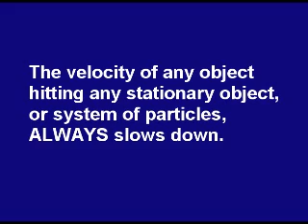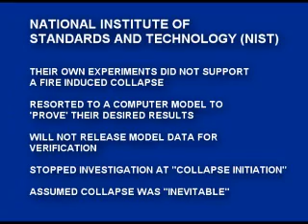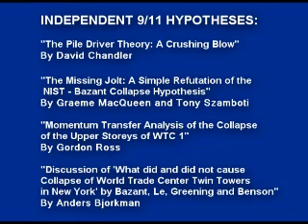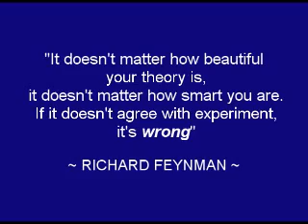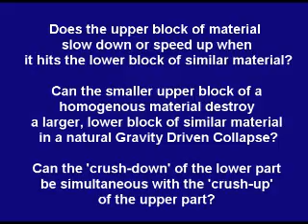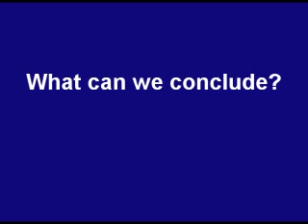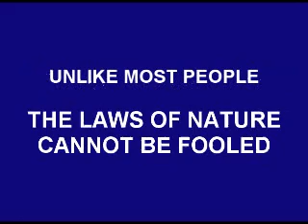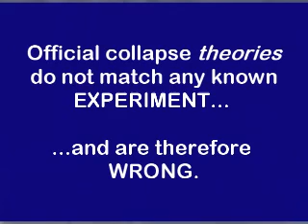9/11 Experiments: The Arbitrator of Competing Hypotheses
YouTube  posted a link to the official 9/11 story that you can use to contrast with the evidence highlighted in this video then decide for yourself if their story  addressed the issue outlined, using the scientific method.   Any theory that does not match experiment is wrong.  It doesn't matter what the computer models predict, how much funding is behind it, what the experts say, or what everyone "thinks".   Nothing can fool the laws of physics.